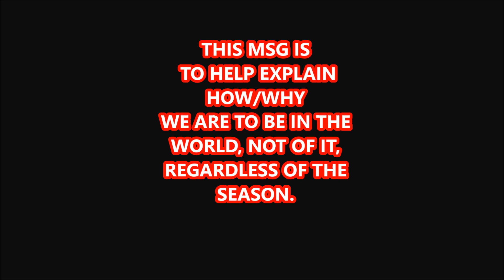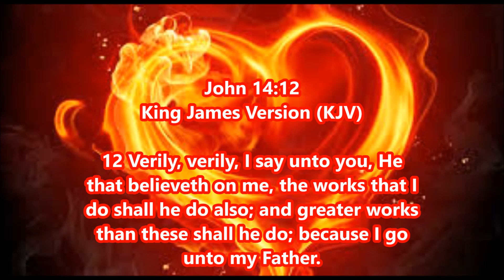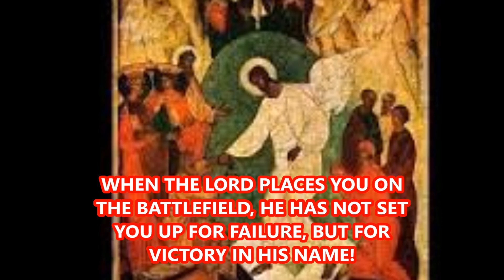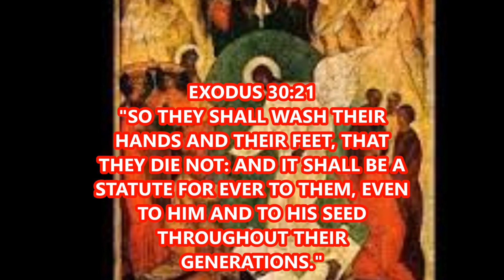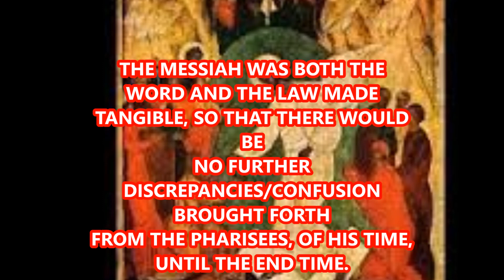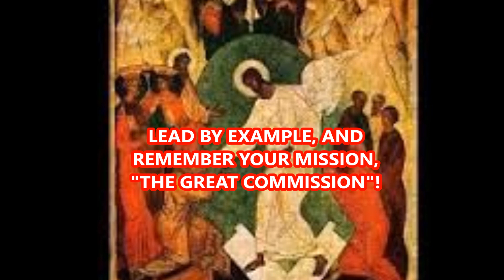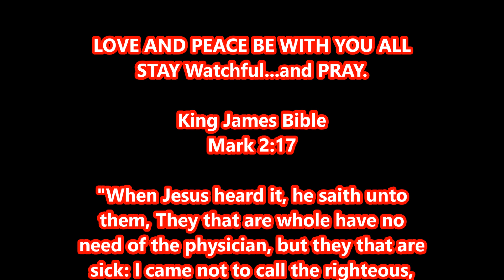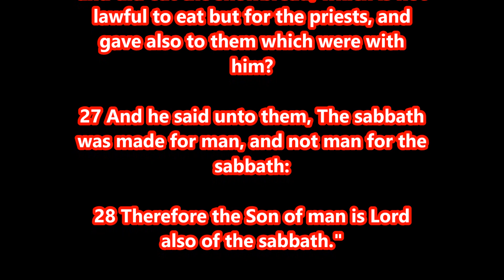TRANSCEND TRADITION: Service/Self-Service/Lip-Service In THIS Time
Weird traditions, weird music...the "holiday" season is here. So what IS the Christlike way to govern ourselves in the midst of the mist of ignorant bliss that surrounds us at this time every year in this pagan land?
Why will this 'season' promise to be one to remember?
Let us apply knowledge, wisdom, understanding and foremost - The Word and examine it by a little sharing of experience and a lot of the guidance of Our Father by His HolySpirit.
Next up this weekend: Unplugem News Crew
And still to come: "Say Hi to The Bad Guy Too - The Trump Card"